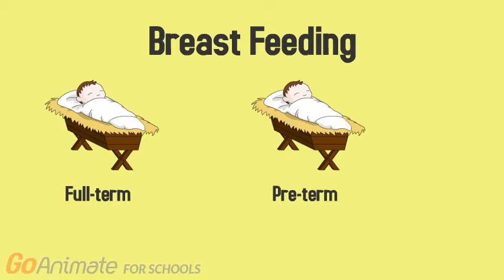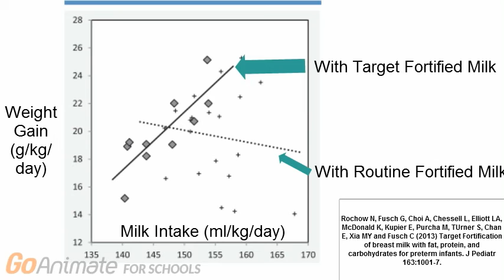How to improve post-natal growth of preterm babies: Part 2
With current medical technology, it is becoming more common for preterm babies to reach their growth potential. Have you ever wondered what current research is saying about improving growth outcomes for pre-term babies? The video is an adaptation of Dr. Christoph Fusch’s seminar on “How to avoid postnatal growth retardation in preterm infants surviving neonatal intensive care”.

If you want to learn more about Dr. Fusch and his research at McMaster University, check out

Video created by 4DM3 students Clara Tam, Phoebe Zheng, Michael Wadie, Prashanth Rajasekar and Rafaella Shammas.

References

(1) Rochow, N.; Fusch, G.; Mühlinghaus, A.; Niesytto, C.; Straube, S.; Utzig, N.; Fusch, C. A Nutritional Program to Improve Outcome of Very Low Birth Weight Infants. Clin. Nutr. 2012, 31, 124.
(3) Ballard, O.; Morrow, A. L. Human Milk Composition. Pediatr. Clin. North Am. 2013, 60, 49.
(4) Stern, M. P.; Haffner, S. M. Body Fat Distribution and Hyperinsulinemia as Risk Factors for Diabetes and Cardiovascular Disease. Arteriosclerosis 1986, 6, 123.
(5) Blackwell, M. T.; Eichenwald, E. C.; McAlmon, K.; Petit, K.; Linton, P. T.; McCormick, M. C.; Richardson, D. K. Interneonatal Intensive Care Unit Variation in Growth Rates and Feeding Practices in Healthy Moderately Premature Infants. J. Perinatol. 2005, 25, 478.
(6) Fusch, C.; Samiee-Zafarghandy, S. Promoting Healthy Growth and Nutrition in Preterm Infants: A Challenge for Clinicians and Researchers. Clin. Biochem. 2014, 47, 711.